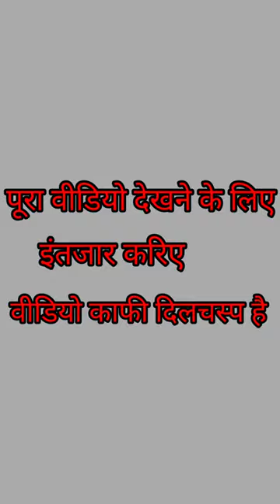rescue team murli wale hausla ji❤️sorts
rescue team Murali wale hosla  ji ❤️🙏
# Murali wale